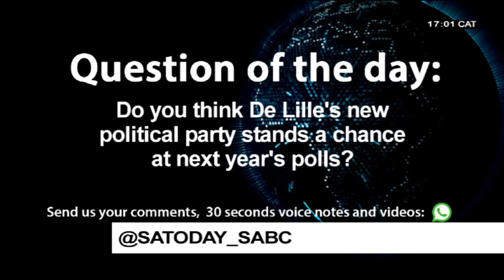UPDATE: Patricia de Lille new political party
Former Cape Town mayor, Patricia de Lille, is to contest the 2019 elections in all nine provinces under a new political party. De Lille says she has enough energy and fight left and still believes in the good of people. She resigned as mayor of Cape Town and from the Democratic Alliance at the end of October after a protracted battle with the party...Our reporter Mariska Botha has more on that story.